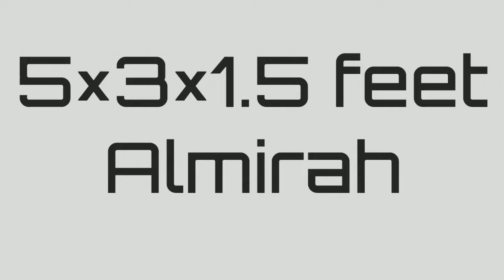5×3×1.5 feet Iron sheet Almirah with looking glass fitting || ₹6000 only || Small Almirah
5×3×1.5 feet iron sheet Almirah
dressing table Almirah
internal shelves are according to the customer choice
customized almirah
small size almirah

Address : V.P.O. Radh(Samloti) Teh. Nagrota Bagwan Distt. Kangra H.P. 176056